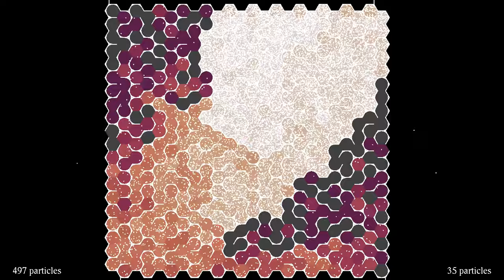Dance of the bees: Heat map representation of a billiard in a honeycomb maze with rounded corners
The maze featured in this simulation is a honeycomb maze with rounded corners. The circular arcs of a given cell all share the middle point of the hexagon as common center. This seems to slow down the diffusion of the particles through the maze, probably because the billiard in a circle has very stable orbits, and particles stay in the same cell as long as they only touch its circular boundaries.
The video shows first an animation of the particles over time, and then the final "heat map" without the particles:
Animation: 0:00
Final heat map: 8:12
It features 20000 particles, starting near the center of a maze of size 24 by 20, having two exits. The particles perform elastic collisions with the walls of the maze. Each cell of the maze containing at least one particle is colored with a hue related to the logarithm of the number of particles in the cell. Cells that contain no particle, but have been visited by a particle in the past are colored in gray. The figures at the bottom show the number of particles that have left the maze to the left and to the right.